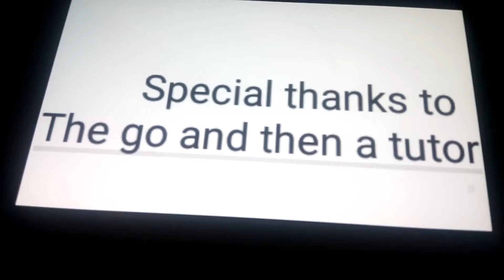Jimmy nutrition, 2 credits 2002